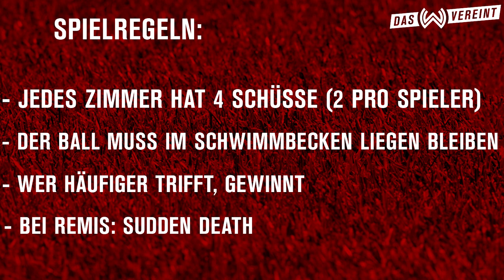Pool Shootout - Niklas Dams & Sascha Mockenhaupt vs. Daniel-Kofi Kyereh & Phillip Tietz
In der SVWW-Pool Shootout Challenge spielen die Zimmerpartner im Mannschaftsduell den Sieger aus. In der ersten Folge treffen Sascha Mockenhaupt und Niklas Dams auf Daniel-Kofi Kyereh und Phillip Tietz. [präsentiert von sunmaker]